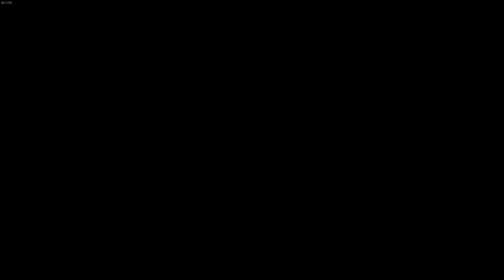Emperor Emhry - Witcher 3 Walk through(4k):episode 5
The Lab Plays The Witcher 3 in 4k.
Witcher 3